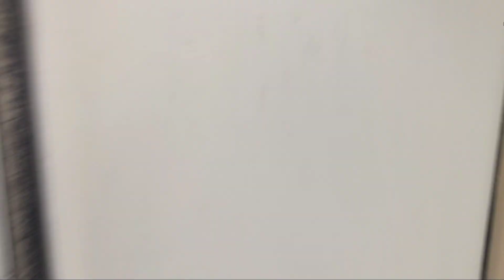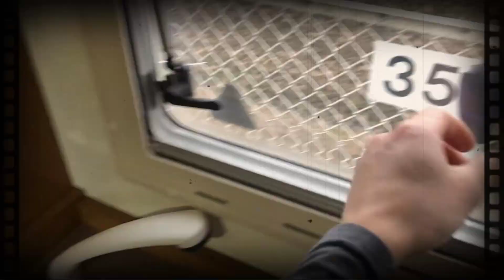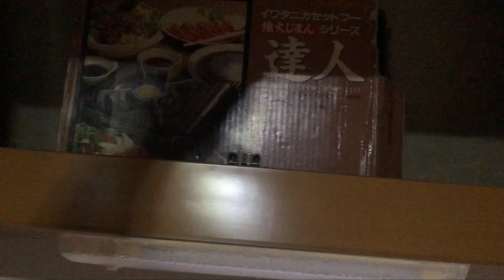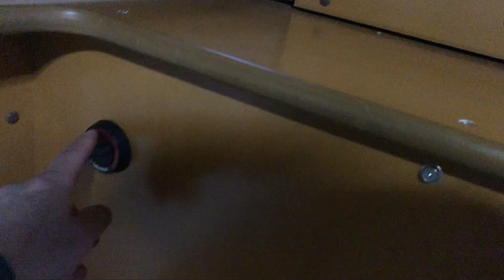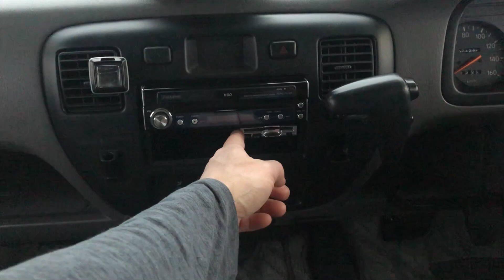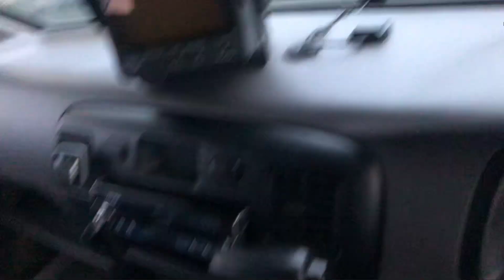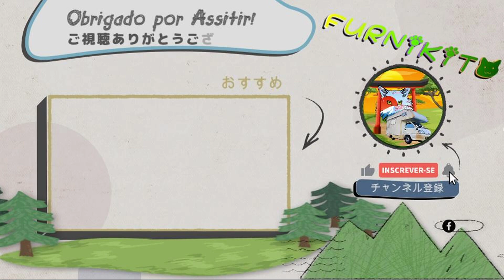FURNIKITO (フルニキト - 始まり) Nosso Camping Car (MOTORHOME) no Japão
Hoje vamos  apresentar o Furnikito, nosso MotorHome.(camping car)
Se inscrevam, curtam e compartilhem. Vamos juntos nessa nova jornada no Japão. VALEU!!!

(みなさんこんにちは、私たちのチャンネルへようこそ。
今日は、当社のモーターホーム、Furnikito を紹介します。
購読、いいね、シェア。一緒にこの新しい旅に出ましょう。 ITコスト!!!)

Today, I would like to introduce you to Camper "Furnikito".

Capítulos
0:00 Introdução
0:22 Externo
1:00 Janelas, portas externas e suporte de bike
3:00 Geladeira
3:15 Layout Interno
3:44 Armários
4:25 Dinner
5:00 Clarabóia
5:34 Cama
6:30 Janelas
9:00 Cozinha
10:10 Banheiro
11:17 Sistema Elétrico
11:57 Armazenamento de água
12:57 Aquecedor
13:30 Cabine
17:00 Agradecimentos